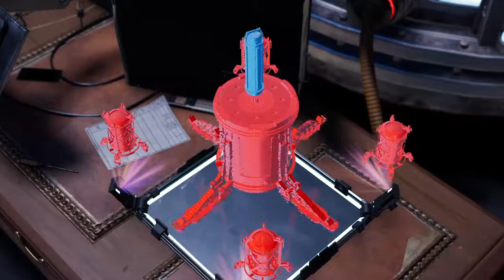MARVEL'S SPIDER-MAN: MILES MORLAES Gameplay Walkthrough Part 5 - CHASE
Marvel's Spider-Man: Miles Morales Gameplay Walkthrough Part 5 Will Include The Next 2 Main Missions Underground Undercover And Curtain Call.

00:00 Underground Undercover
21:01 Curtain Call

Marvel's Spider-Man: Miles Morales Is An Action Adventure Game Developed By Insomniac Games And Published By Sony Interactive Entertainment For The PlayStation 4 And The PlayStation 5.